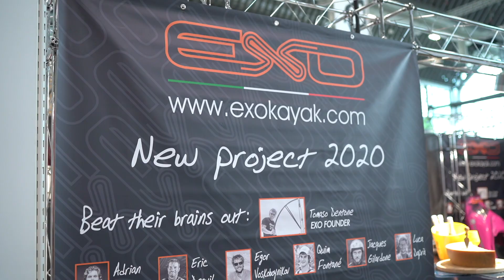Exo Kayaks Whitewater - Paddlerguide.com Product Spotlight